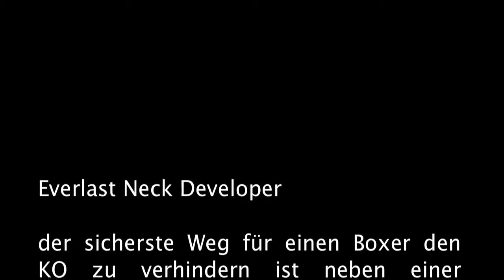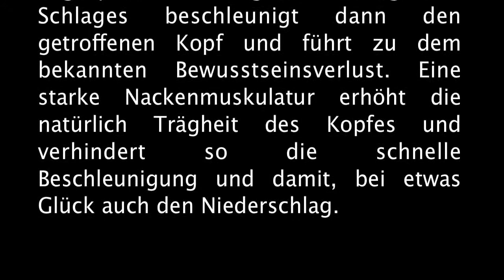Robert Harutyunyan und der Neckdeveloper